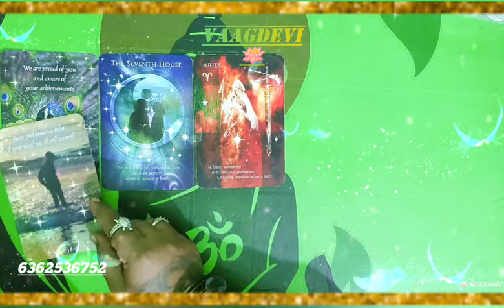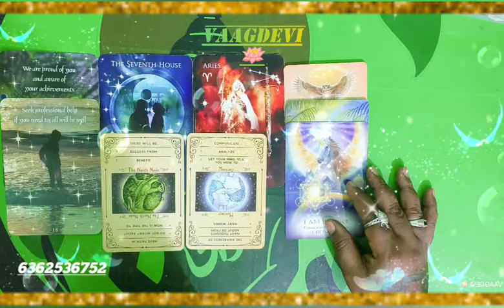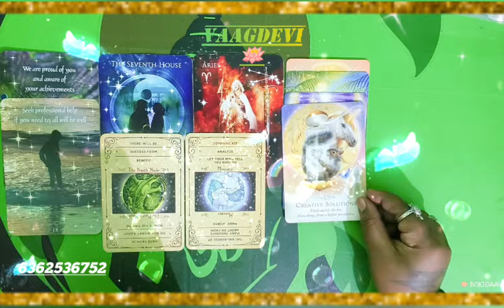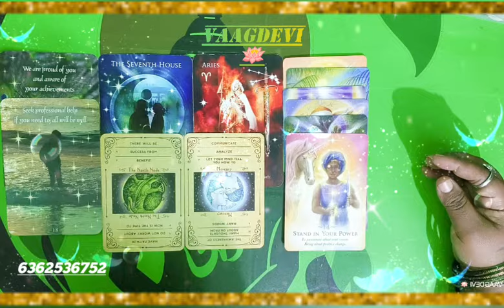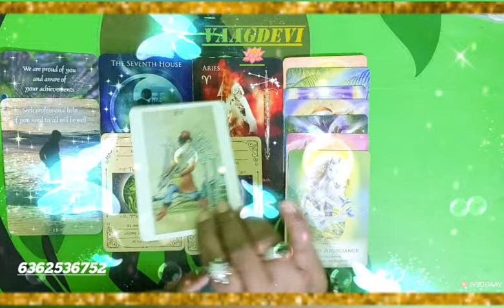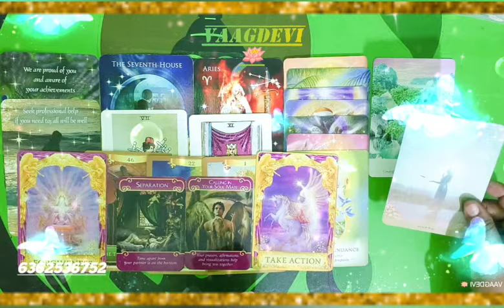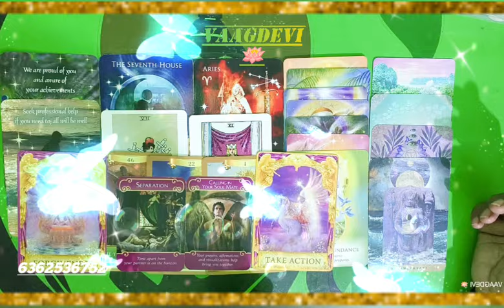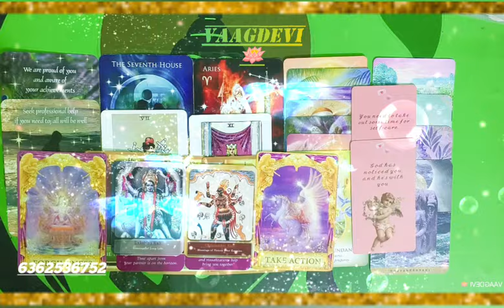2025 Aries ♈ horoscope zodiacsign tarot cards reading ಮೇಷ ರಾಶಿಯವರ 2025 ರ ರಾಶಿ ಭವಿಷ್ಯ ರೀಡಿಂಗ್